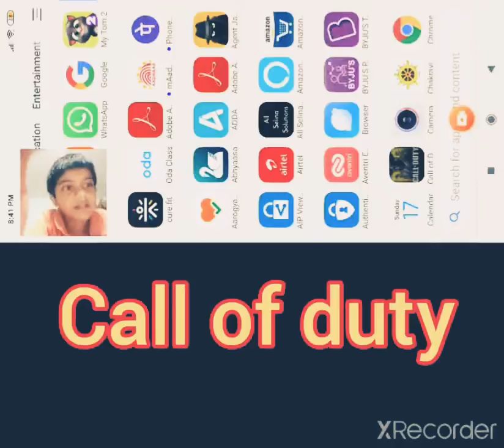Call of duty battle royale